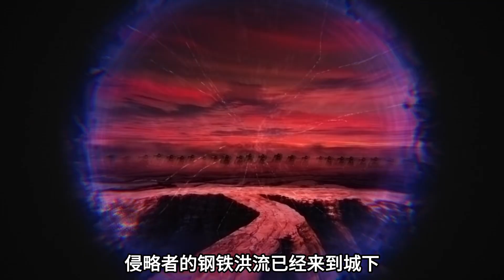機甲大軍壓境！王國危矣！